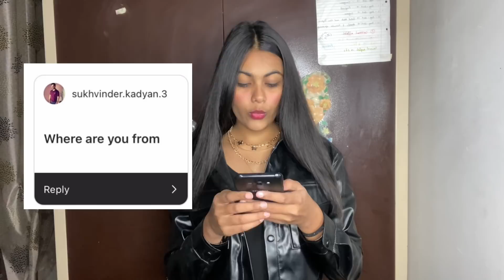QnA || Get to know more about me || Kajal turan